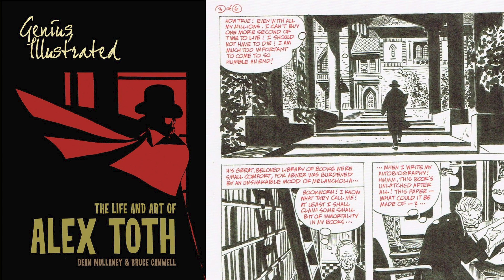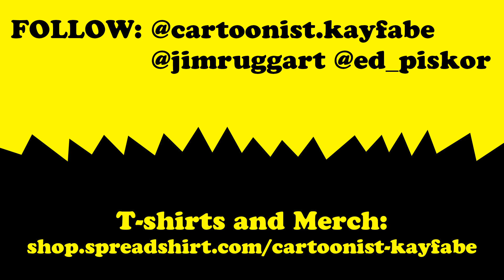BOOKWORM! Alex Toth SQUASHES a comics jobber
Ed & Jim take a side by side look at the choices and artistic differences between Alex Toth’s and Charles Nicholas’s version of the same short horror tale - Bookworm:
- Monsters Attack 4 - art by Alex Toth
- Beyond the Grave 15 - art by Charles Nicholas and Wayne Howard